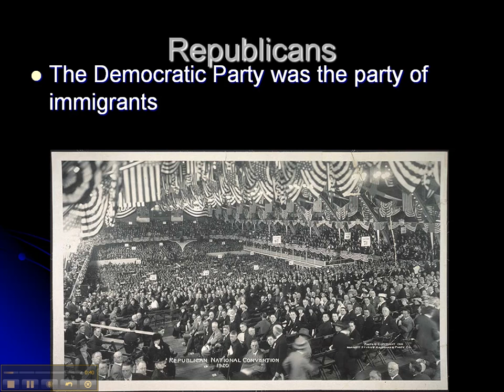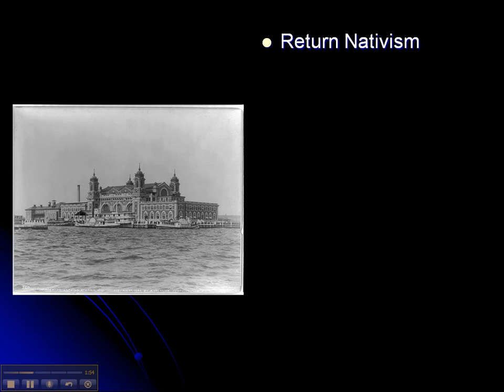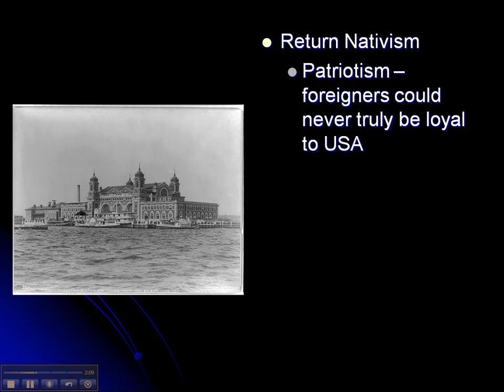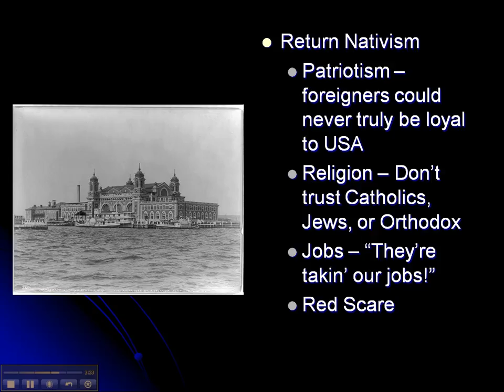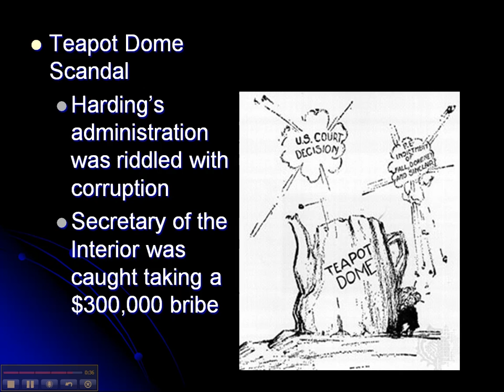Unit 4 Lecture 4 part 1 Republicans and Business